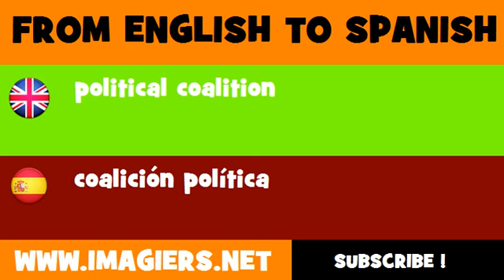FROM ENGLISH TO SPANISH = political coalition